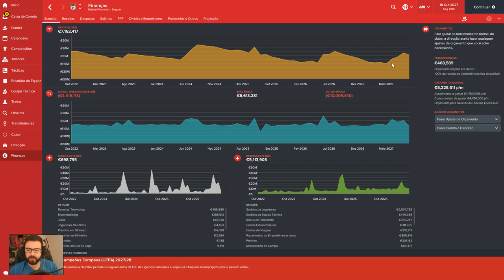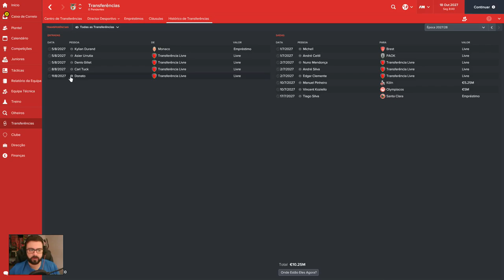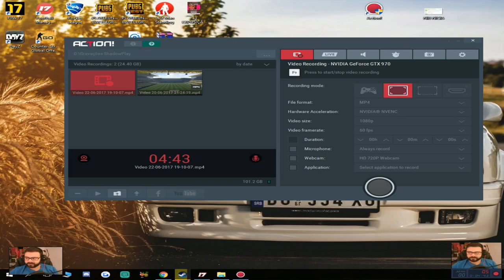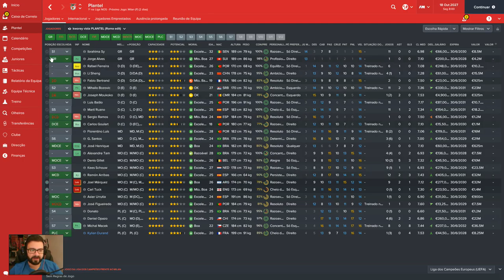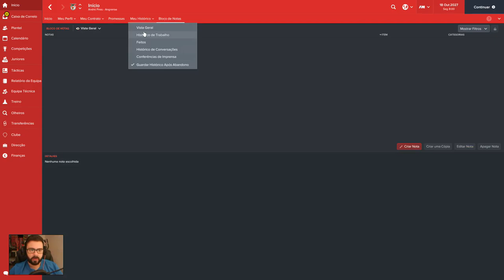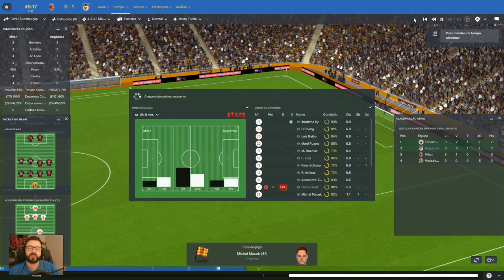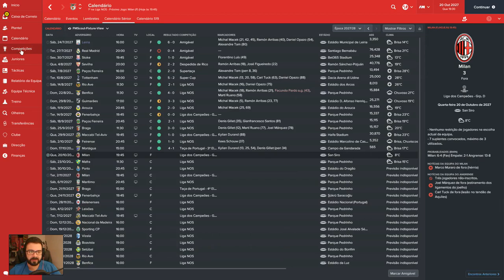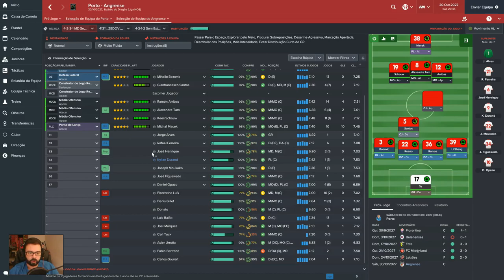[065 - 2027/2028] SC ANGRENSE "DOS AÇORES PARA O MUNDO" | VOCÊS PEDIRAM!!! CARREGA MÁGICO ANGRENSE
✪ ÍNICIO DE DESCRIÇÃO ✪

O meu canal tem como séries:
▼ FOOTBALL MANAGER 2017
▼ FIFA 17 ULTIMATE TEAM (R.I.P.)
▼ PUGB

(durante as livestreams)

ou

Obrigadão pelo apoio!

✪ FIM DE DESCRIÇÃO ✪

-- Se gostaste do video, não te esqueças:

✪ CLICA! ▼▼▼ PARA SUBSCREVER  ✪

▼ Facebook ▼ ✪ GOSTASTE?! LIKE NA PÁGINA ✪

✪ FIM ✪